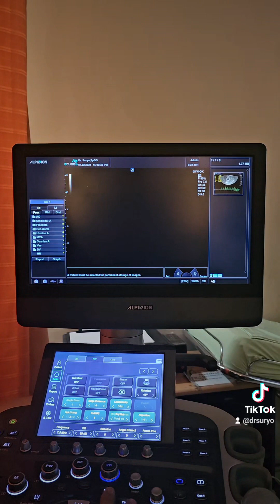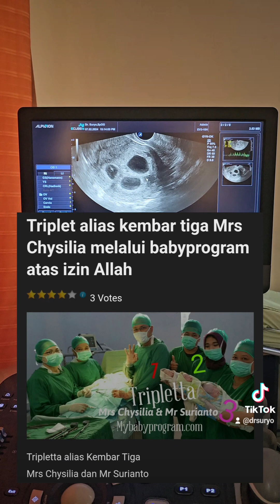Pasien Promil Dr Suryo kembar 4!!